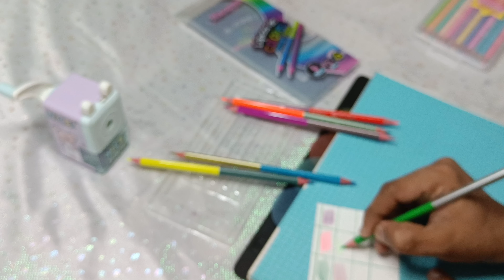Macaron Lapices de colores metallic/neon pencil